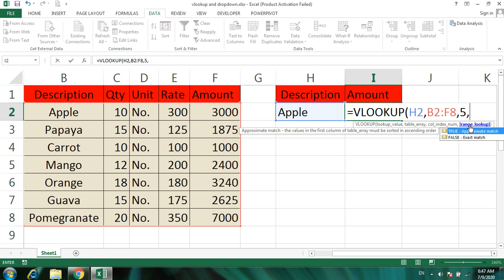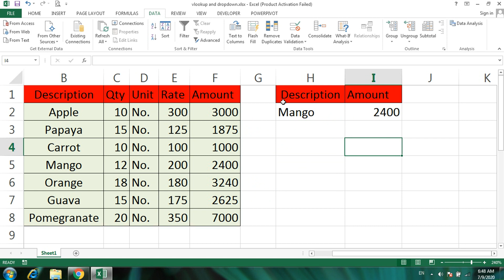Dropdown list in Excel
The video basically deals with creating dropdown list in Excel. Do enjoy!